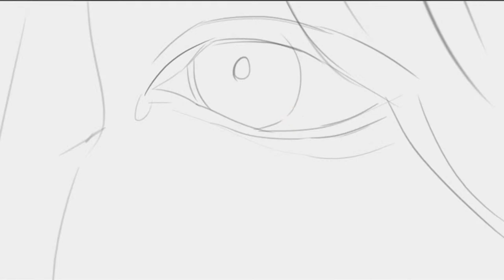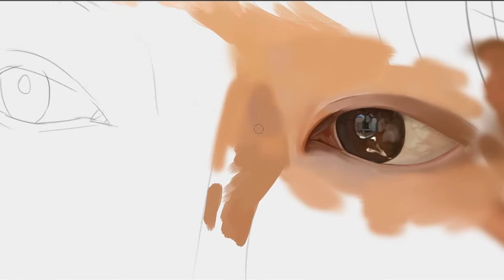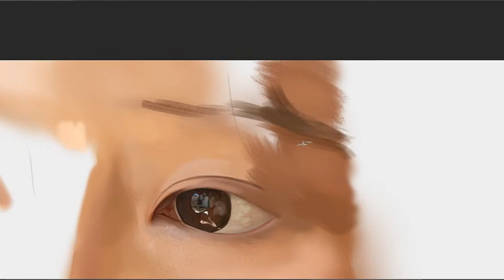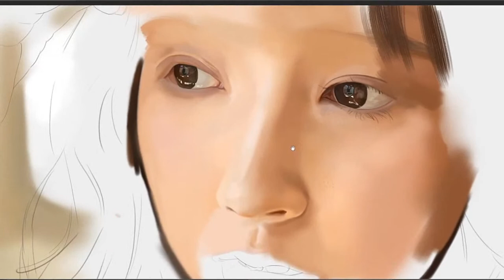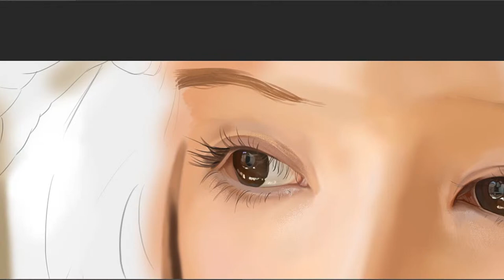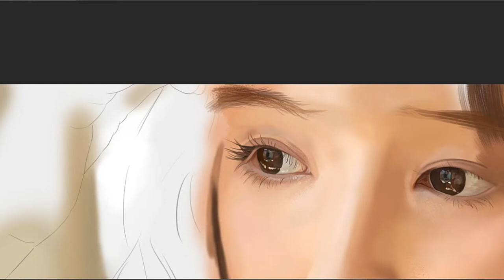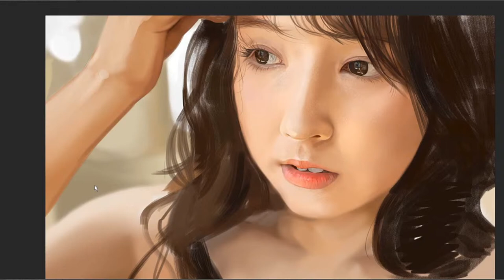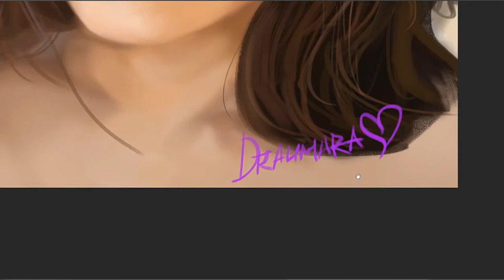Art Yua Mikami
◘◘◘◘◘◘◘◘◘ ᗫØ₦ÄŦ ◘◘◘◘◘◘◘◘◘
🔘 Биткоин ▶ 34c3NXDF5PbiV6K2ve8gtCt99rcV316Mdd
🔘Эфир ♥ 0x37E35D70CE721Ef5cb2Ed93aaF0ca52fb1a1f707